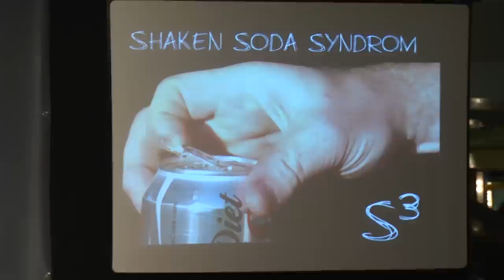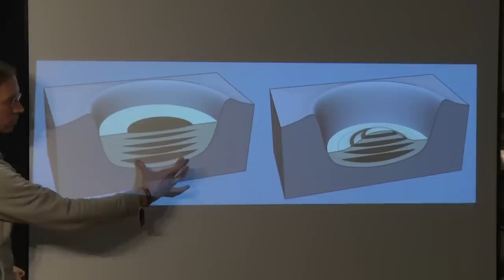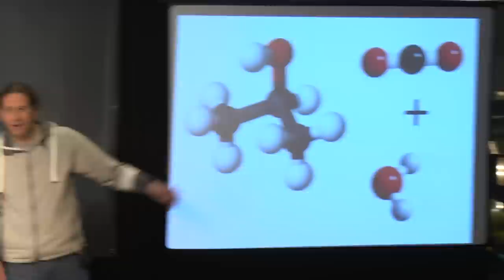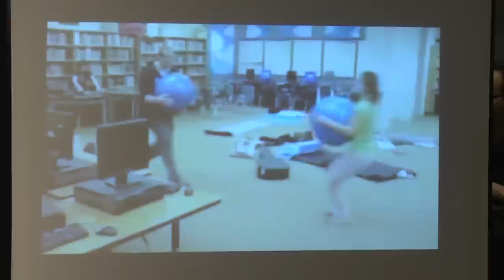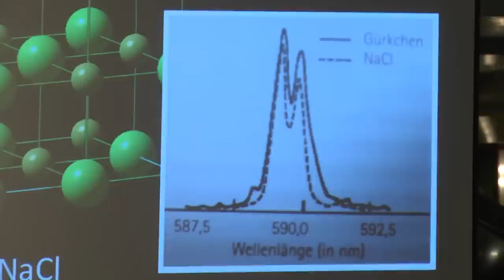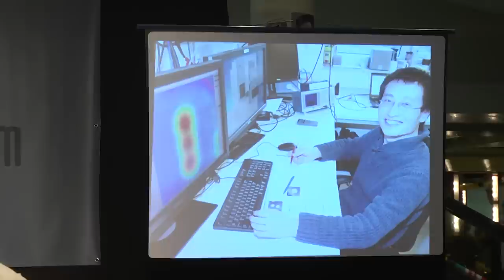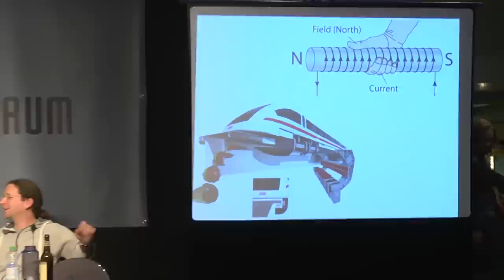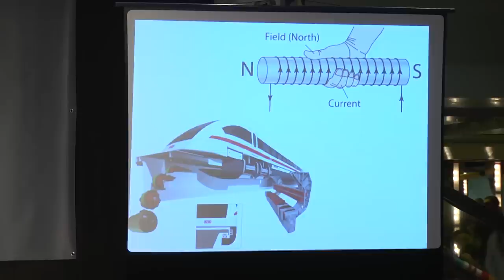Methodisch inkorrekt – Folge 41 „Die falsche 42“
Aufzeichnung des Podcasts "Methodisch inkorrekt", Folge 41 „Die falsche 42“, aus dem Sendezentrum vom 31. Chaos Communication Congress (31C3).

Mit dabei: Nicolas Wöhrl und Reinhard Remfort